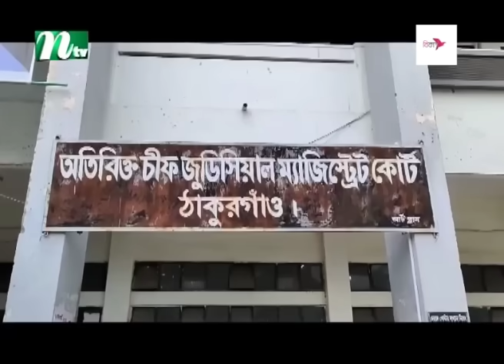🟢 দুপুরের খবর : ৩১ আগস্ট ২০২৩ | NTV News | NTV News Bulletin